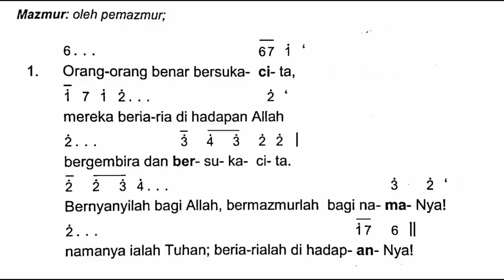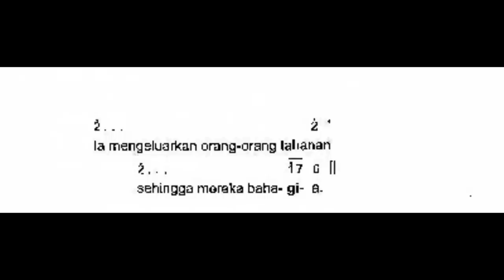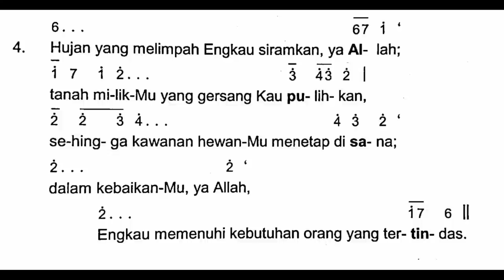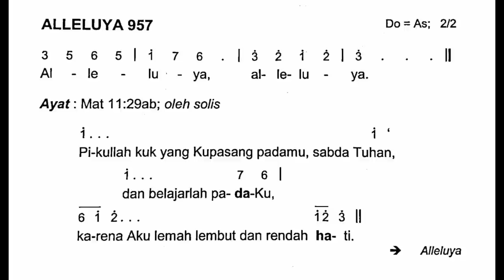[Edisi Baru] Minggu, 28 Agustus 2022 -MINGGU BIASA XXII (Dua Puluh Dua) - Mazmur Tanggapan - Tahun C